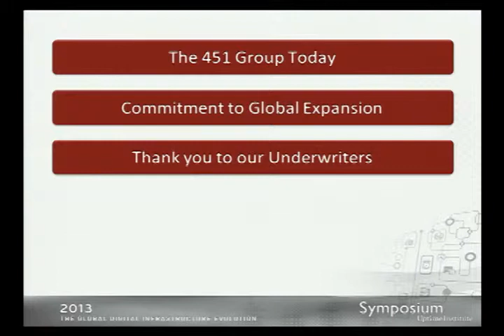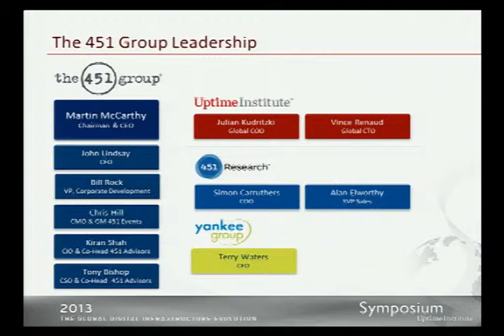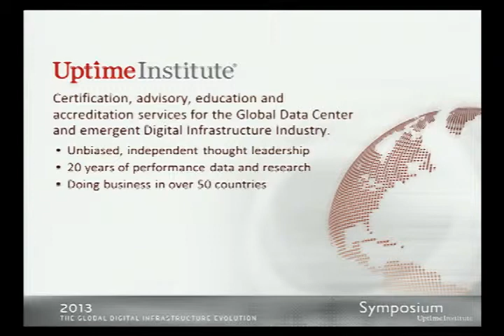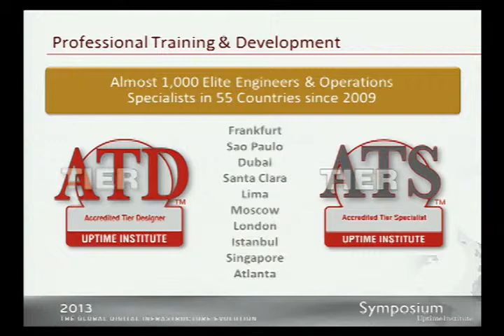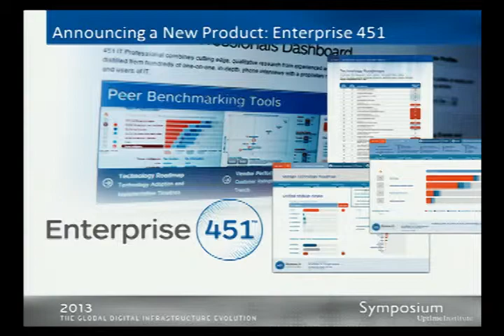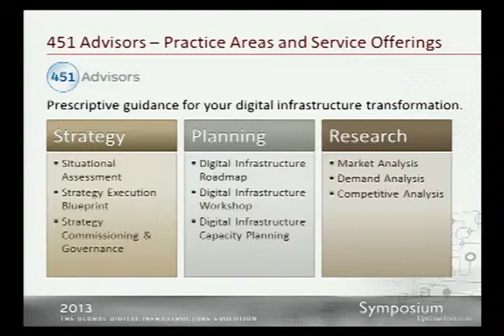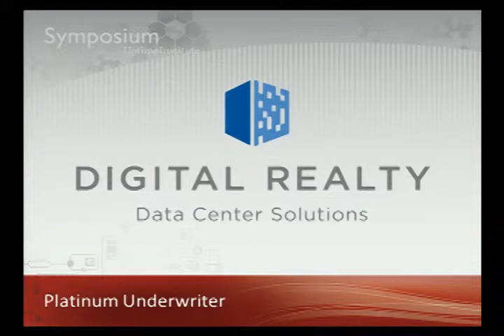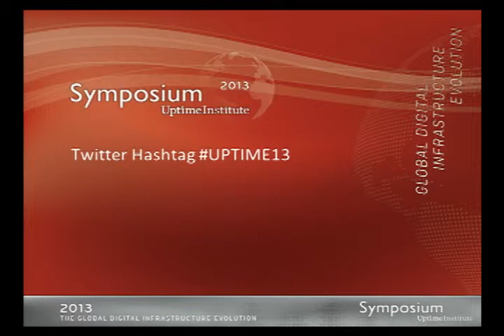Welcome to Uptime Institute Symposium 2013: The Global Digital Infrastructure Evolution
451 Group CEO Martin McCarthy provides the welcome keynote to Uptime Institute Symposium 2013: The Global Digital Infrastructure Evolution, and outlines the various assets and brands that make up our organization.

The 451 Group, through its operating divisions 451 Research, Uptime Institute, and Yankee Group, provides thought leadership, syndicated research and professional services that address the dynamic nature of an expanding datacenter ecosystem -- from facilities to the hardware and software stacks to 'IT as a service' -- and its profound implications for the way enterprises plan, build and manage their IT environments.